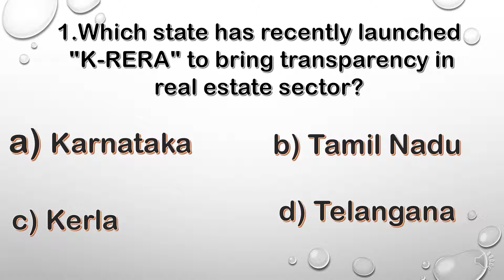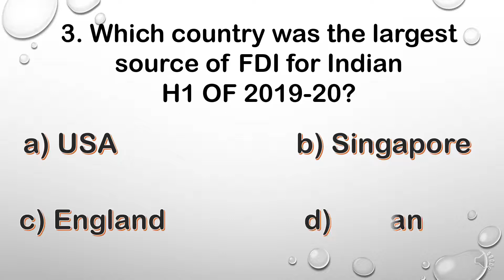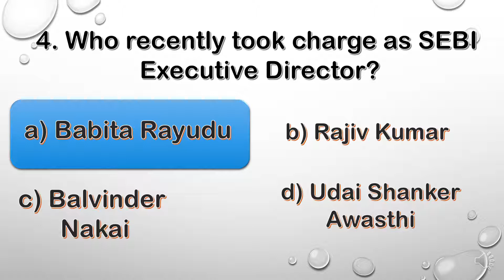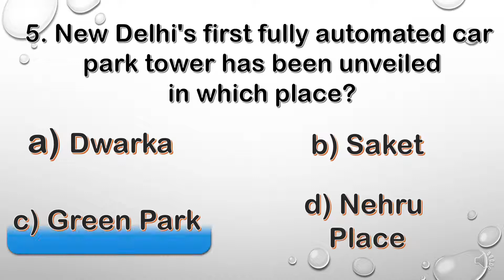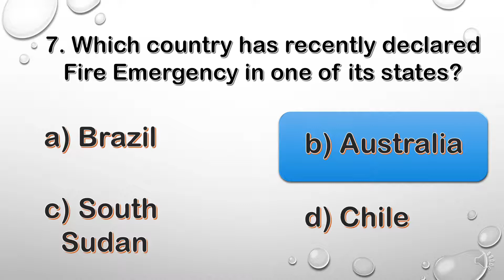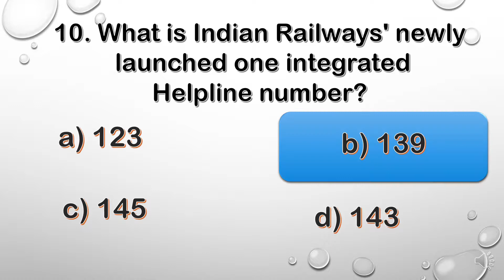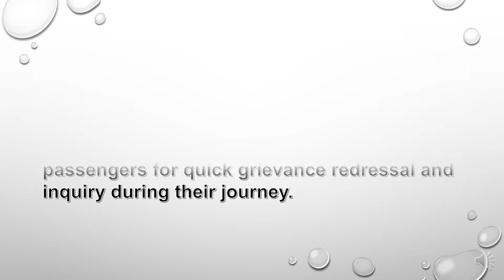Business Quiz |Questions and Answer | Union budget of India | GK QUIZ | Nirmala Sitharaman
Welcomes to BRAINIACS AMUSEMENT!
This is all about Quiz QUESTIONS & ANSWERS
Business Quiz |
Business  News |General Knowledge GK Q&A
 | GK QUIZ |
Current AffairsBusiness Quiz |
 | GK QUIZ |
Current Affairs
Grow your knowledge with brainiacs amusement
This channel provides intelligence quizzes , BUSINESS QUIZ , CURRENT ECONOMICS AFFAIRS QUIZ , BUSINESS quiz INDIA 2019, QUIZ OF GK and many more about intelligence
Business Quiz |

business quiz
business quiz questions and answers
business quiz 2019
business current affairs 2019
business awareness 2019
bollywood quiz
bollywood quiz games
commerce quiz questions and answers
 | GK QUIZ |
Current Affairs
BRAINIACS AMUSEMENT is about something special in QUIZ word , BUUSINESS QUIZ word. and intelligence world and business world
In this channel you can test your IQ and improve it which will help you to get success in exams SSC - CGL , UPSC, SBI PO, IBPS PO.
In this channel you get videos BUSINESS Quiz Questions ans answers. , CURRENT AFFAIRS Quiz, International Affairs Quiz, PUZZLE , Economics Affairs Quiz
it also includes various amazing business world facts So, this channels is for all young boys , young Entrepreneours and others who are prepare for many compitative exams like SBI po ,RBI po , SSC CGL and etc .
It's all about entertainment.

Hope guys you enjoy it very well.
Thank You!